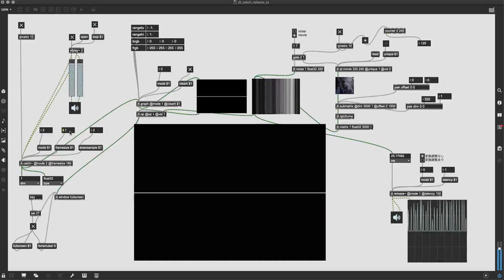MaxMSP 動画からノイズと映像ジェネレート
MaxMSP音響実験
映像ジェネレート難しい...無理...